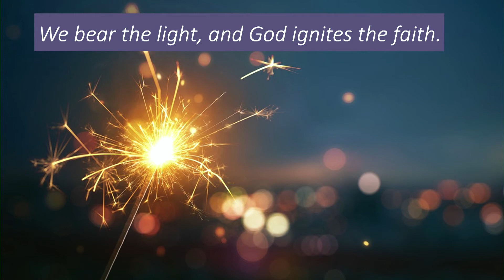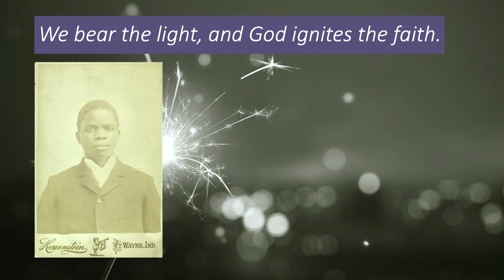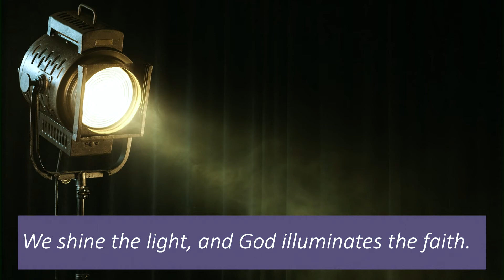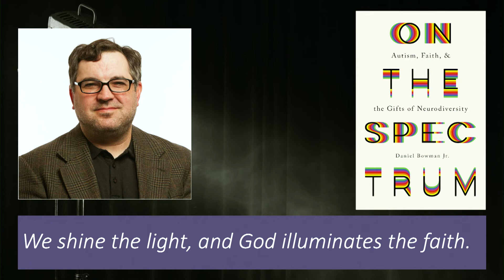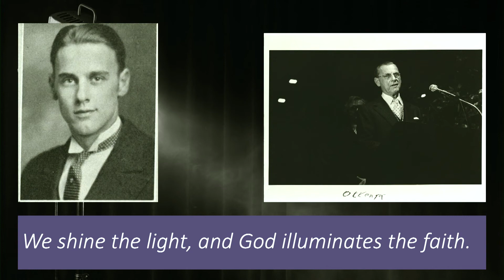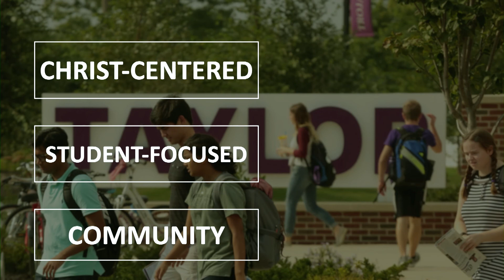Taylor University Chapel - Inauguration of Dr. D. Michael Lindsay - Oct 8, 2021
For more than 170 years, Taylor University has stayed true to its heritage, challenging each generation of students to integrate faith with learning and follow Christ’s calling.

Founded in 1846 as Fort Wayne Female College, Taylor University now stands as the oldest non-denominational school in Council for Christian Colleges and Universities (CCCU). Each of our faculty and staff are devoted to discipleship in classrooms and residence halls, on the turf, and around the world.

taylor.edu/visit